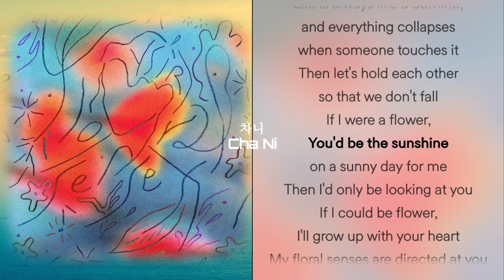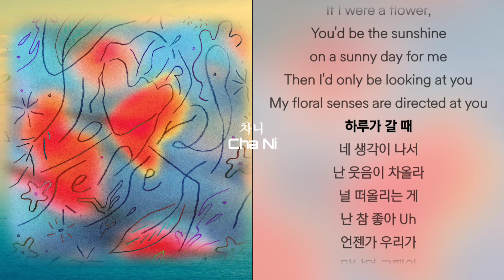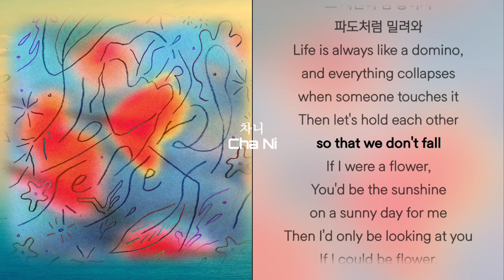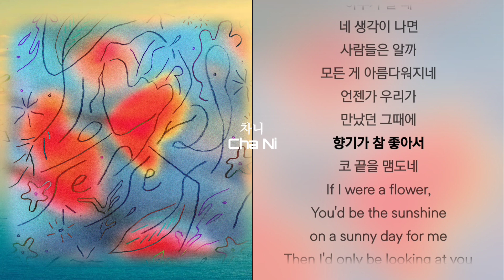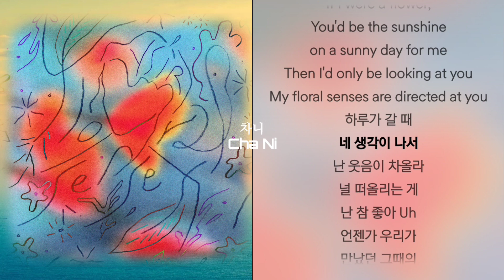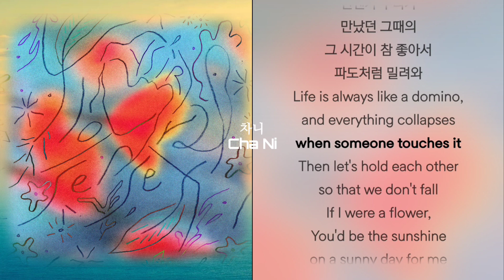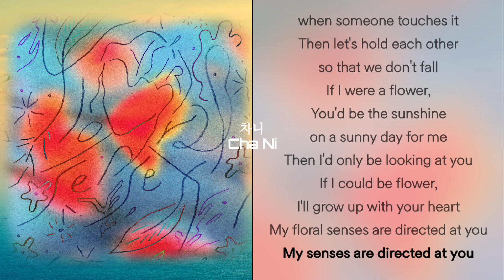예성 (YESUNG) - Floral Sense (Feat. 윈터 of aespa) 1시간 가사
가사

하루가 갈 때
네 생각이 나면
사람들은 알까
모든 게 아름다워지네
언젠가 우리가
만났던 그때에
향기가 참 좋아서
코 끝을 맴도네
If I were a flower,
You'd be the sunshine
on a sunny day for me
Then I'd only be looking at you
My floral senses are directed at you
하루가 갈 때
네 생각이 나서
난 웃음이 차올라
널 떠올리는 게
난 참 좋아 Uh
언젠가 우리가
만났던 그때의
그 시간이 참 좋아서
파도처럼 밀려와
Life is always like a domino,
and everything collapses
when someone touches it
Then let's hold each other
so that we don't fall
If I could be flower,
I'll grow up with your heart
My senses are directed at you